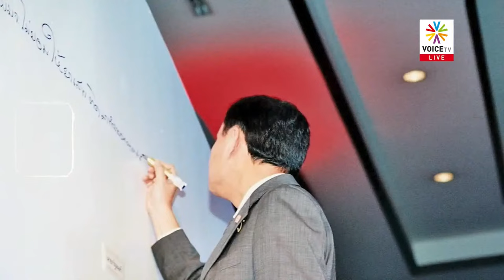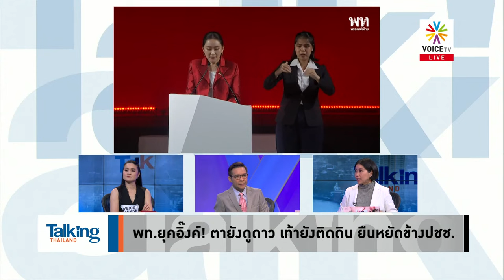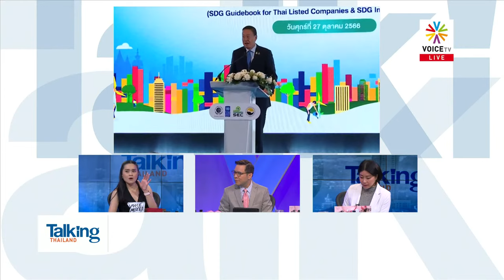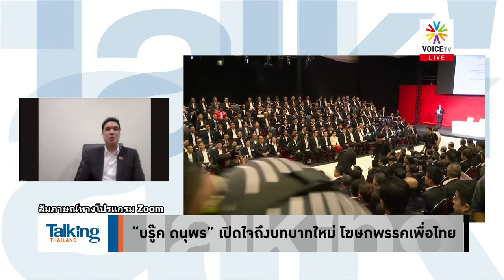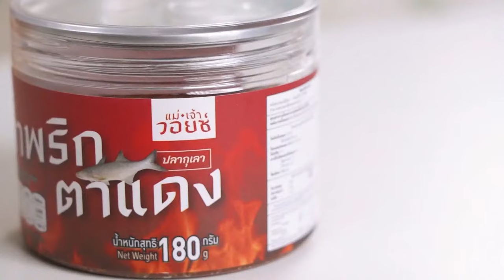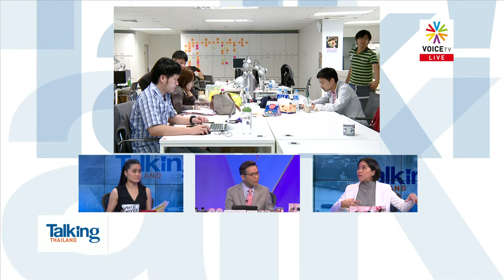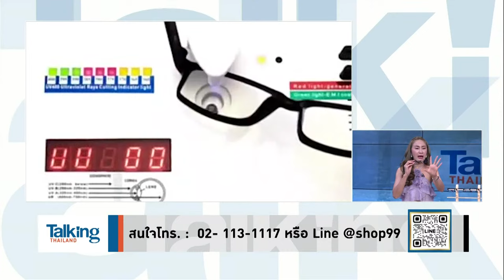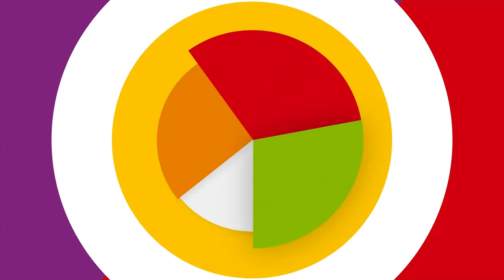Talking Thailand ประจำวันที่ 27 ตุลาคม 2566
รายการ Talking Thailand ประจำวันที่ 27 ตุลาคม 2566

- นายกฯ ย้ำค้างคืนทำเนียบเฉพาะช่วงที่มีงานดึก-งานเช้า
- นายกฯ หนุนหน่วยงานราชการใช้รถ EV แทนรถเก่า
- พท.ยุคอิ๊งค์! ตายังดูดาว เท้ายังติดดิน ยืนหยัดข้างปชช.
- “บรู๊ค ดนุพร” เปิดใจถึงบทบาทใหม่ โฆษกพรรคเพื่อไทย
- “แพทองธาร” นั่งหัวหน้าเพื่อไทย เผยโฉมกก.บห.ชุดใหม่
- ก้าวต่อไปพรรค “เพื่อไทย” ภายใต้การนำของคนรุ่นใหม่
- นายกฯ ปัดตอบปมเงินดิจิทัล วอนอย่าด้อยค่า “จุลพันธ์”
- กมธ.พัฒนาการเมืองชวนเลือกตั้งบอร์ดประกันสังคม
- สหรัฐฯมอบเรือตรวจการณ์น้ำโขงให้ไทย 12 ลำ
- ‘นายกฯ’ยันตัวประกันไทยไม่เพิ่ม–ผู้นำชีอะห์คุยฮามาสราบรื่น
- "หลี่ เค่อเฉียง" อดีตนายกฯจีนถึงแก่อสัญกรรม
- ญี่ปุ่นห้ามดื่มแอลกอฮอล์รอบสถานีชิบูย่า